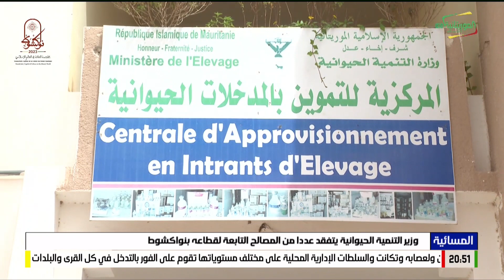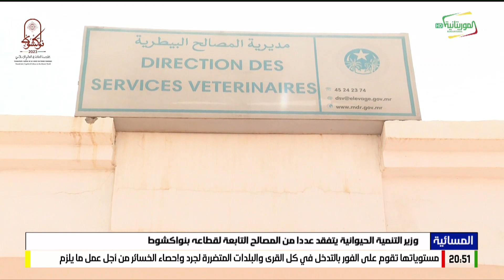وزير التنمية الحيوانية يتفقد عددا من المصالح التابعة لقطاعه بنواكشوط. 13-07-2023